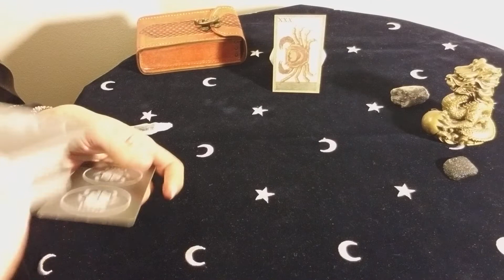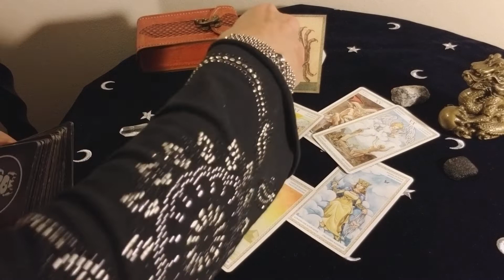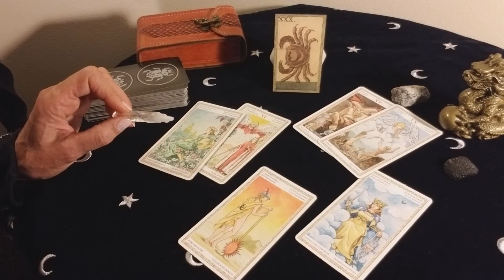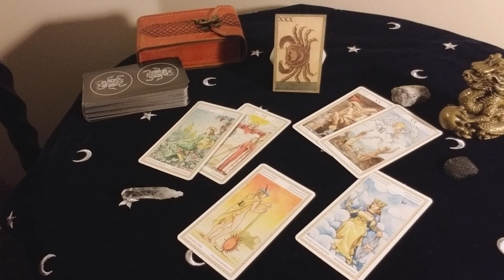РАК. НОЯБРЬ 2019 г. ТАРО РАСКЛАД . ТАРОскоп.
Что ожидает РАКОВ в Ноябре 2019 года?